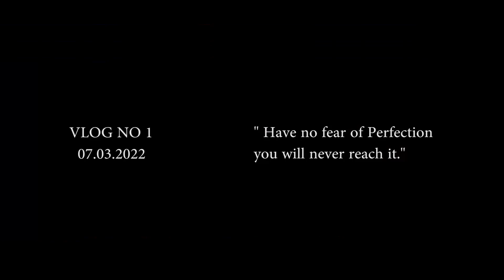First Ever Moto Vlog | Mumbaiker | Jigar Shah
Planning to post regular videos about Real estate and Motor Vloging.